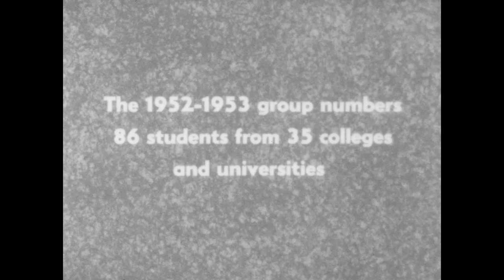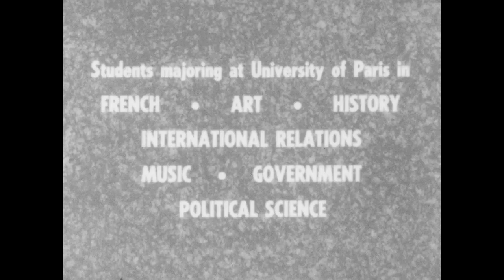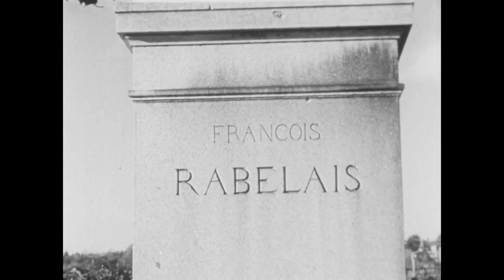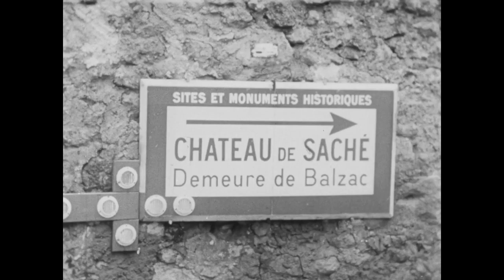Junior Year in France of Sweet Briar College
A silent film from the Sweet Briar College Junior Year in France program shot in 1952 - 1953.